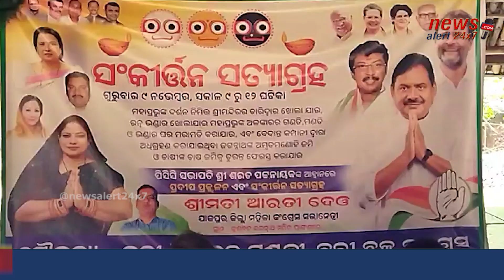Congress Holds 'Sankirtan Satyagraha', Demands Opening Of All Gates Of Jagannath Temple II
We are a Digital Media News Channel & Portal. We Report Facts, Verified & Authenticated News.
We are NewsAlert24x7 - Only Truth,Nothing Else.